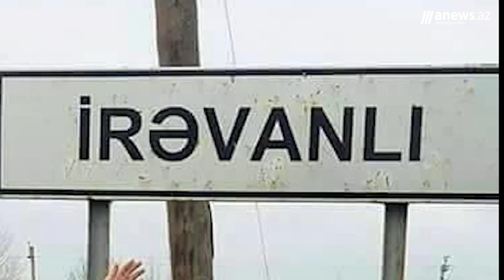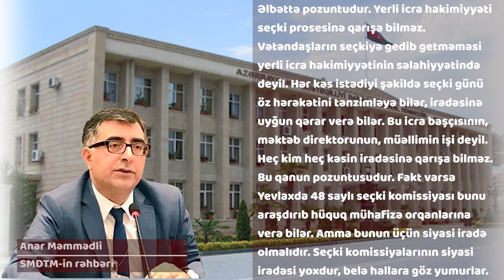Obyektivdə: Yevlaxın icra başçısından seçkilərlə bağlı məktəb direktorlarına göstəriş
Sosial şəbəkələrdə paylaşılan Yevlax rayonunun İrəvanlı qəsəbə məktəbinin müdirinin  səs yazısı ciddi müzakirələrə səbəb olub. Səs yazısında bildirilir ki, Yevlax rayon icra başçısı Anar Tağıyev seçkilərlə bağlı məktəb müdirləri ilə iclas keçirib. O iclas əsnasında sərt təlimatlar verib. Bütün məktəb müdirlərinə müəllim və onların ailə üzvlərini seçkilərə cəlb etməyi tapşırıb.

Siz də bununla bağlı öz fikirlərinizi bizimlə şərh hissəsində bölüşün.
Kanalımıza abunə olmağı və bildirişləri açmağı unutmayın.